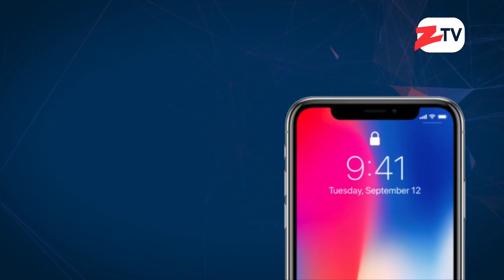Hugo Gerter: “Chile está en una situación de revolución, hay un cambio profundo”